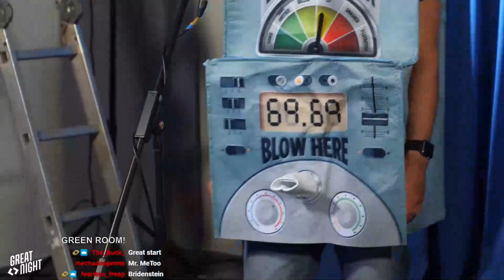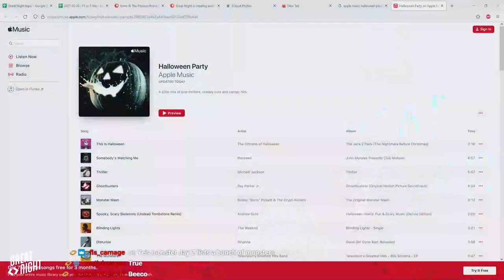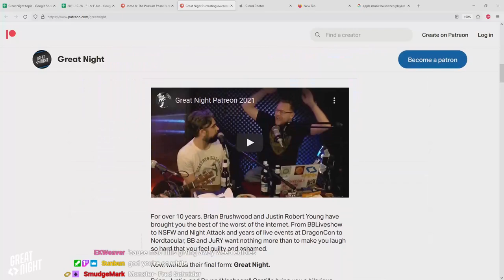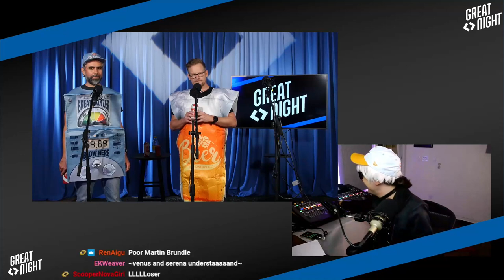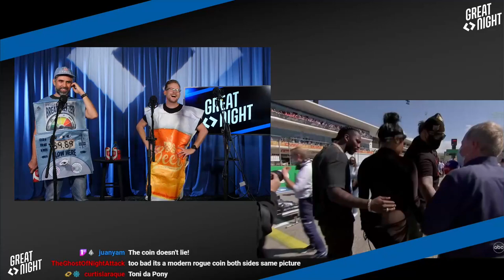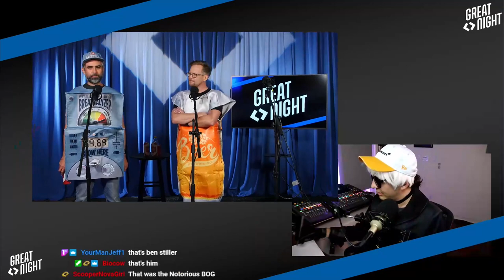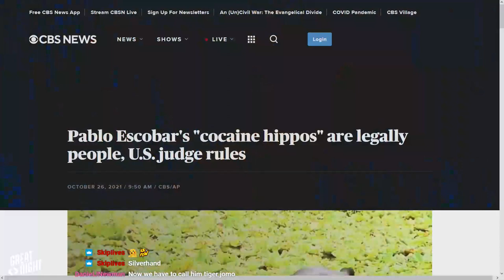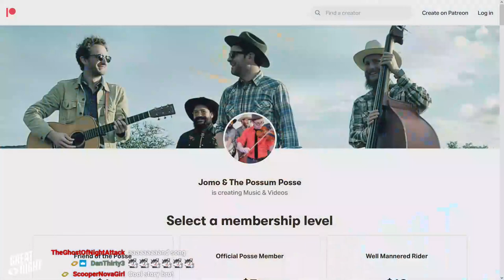Great Night #18: You In The Dumpster, Bro! (w/ Jomo)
It's our Halloween episode and the guys are donning costumes. Topics include: a Jeep went R.I.P., a very good (expensive) hat for goth Andy Warhol, and the horseshit they put on Halloween music playlists?
A new round of Real or Fake: Celebs at F1 Edition! Who can survive the altoids-sniff punishment?
We're joined with Jomo of The Possum Posse who plays a pair of songs in his spaceman helmet.
Wet magic, dry magic! Plus tax?!